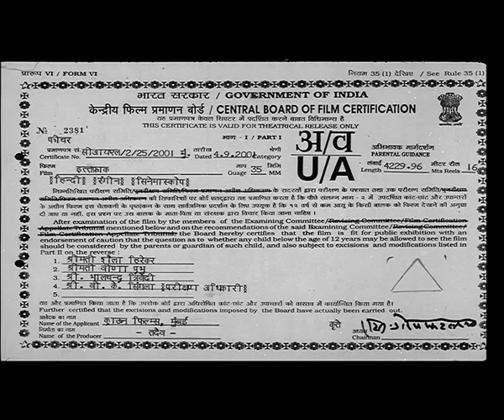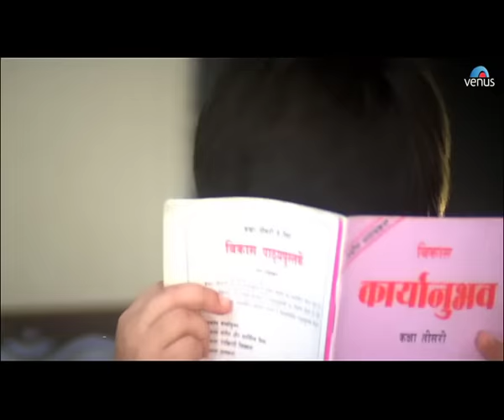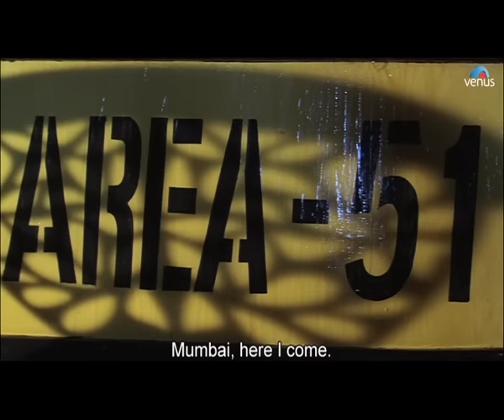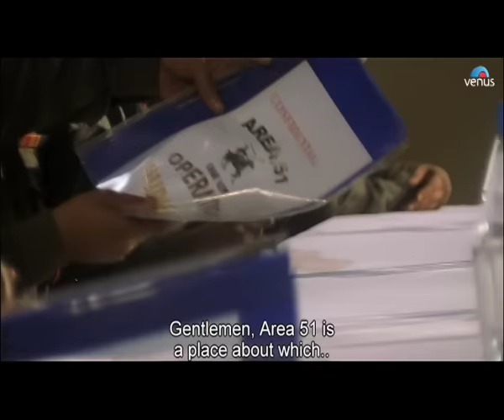Ittefaq Full Movie | Bollywood Action Movies | Sunil Shetty Full Movies | Hindi Movies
Movie : Ittefaq
Director : Sanjay Khanna
Producer : Asoo Nihalani & Raj Lalchandani
Writer : Sanjay Khanna
Starcast : Sunil Shetty, Mukul Dev, Pooja Batra, Anupama Verma, Tiku Talsania, Shakti Kapoor & Others.

Shiva (Sunil Shetty) is a professional hit man. Shiva accepts a contract from Jindal (Mohan Joshi) to kill Vikram (Mukul Dev). Circumstances force Shiva to come to know Mukul first, and instead of killing him, he becomes his bodyguard and protects him against Jindal and his men. Soon Shiva, Mukul, and Mukul's girlfriend Roshni Hiranandani (Pooja Batra) are on the run from Jindal's men. Jindal makes it clear that he will not rest until he sees the dead bodies of all the three. How long will they survive Jindal? Did Shiva really change his mind or is this his strategy to bring Mukul alive to Jindal?

Also You Can:
'LIKE' us on Facebook: